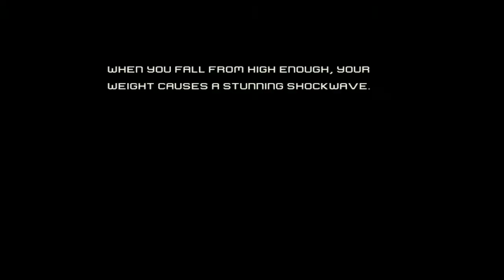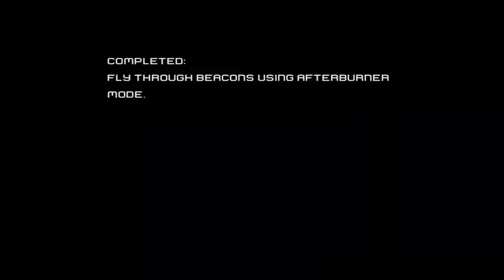Iron Man 1 Gameplay -Tony build the iron suit called Mark-1 so that he can escaped from enemy's base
Hey guys!
My name is Akash Mishra. You can also suggest me that which game I should try next in the comment section.